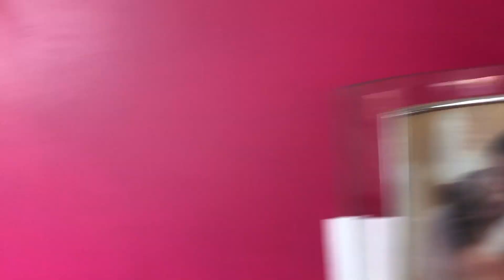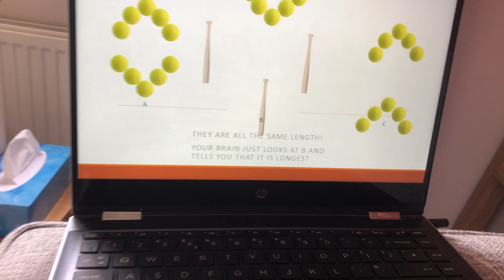Strange Trick to confuse your brain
This trick will make things appear bigger.
Sorry for the long upload wait.